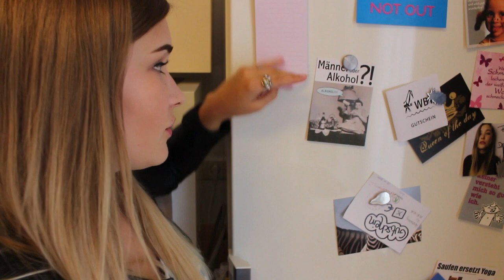YOUTUBE KLASSIKER - What's in my BH, Food Diary, Fifa Tutorial (Parodie) | janasdiary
Die YOUTUBE KLASSIKER - Formate die jeder kennt.

Heute wird's privat, vom "what's in my bag"- TAG bis zum Fifa Tutorial ist alles am Start.
Ihr habt es euch so gewünscht, Freunde. Damit es aber nicht zu langweilig wird habe ich einfach alles in ein Video gepackt.

· SOCIAL MEDIA ·

SNAPCHAT   janasdiary

· Ausstattung ·

Kamera: Canon EOS 700D
Schnittprogramm: Final Cut Pro/ iMovie

►IMPRESSUM:

Jana Walter
c/o MedienConcept Michaela Walter
Am Bildstock 7
48317 Drensteinfurt

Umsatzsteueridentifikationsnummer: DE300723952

Inhaltlich Verantwortliche gemäß § 55 II RStV:
Jana Walter
Am Bildstock 7
D-48317 Drensteinfurt

In dem Zeitraum 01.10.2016 bis 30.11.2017 gehörte dieser Kanal zu funk – Das Content-Netzwerk von ARD & ZDF. Inhalte, die mit dem funk-Logo gekennzeichnet sind, wurden im Auftrag von funk produziert.

Impressum für Inhalte aus dem Zeitraum 1. Oktober 2016 bis 30. November 2017